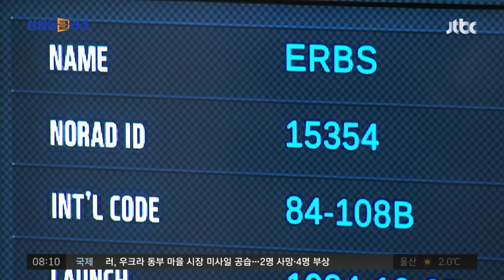미국 위성, 한반도 벗어나 알래스카 인근 바다로 추락 / JTBC 상암동 클라스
어제(9일) 한반도 인근에 추락했을 가능성이 제기됐던 미국의 지구관측 위성이 알래스카 인근 바다에 떨어진 것으로 확인됐습니다.

과학기술정보통신부는 어제 오후 1시 4분쯤, 지구관측 위성 'ERBS'가 알래스카 서남쪽 베링해 부근에 추락했다고 발표했습니다.

위성의 최종 낙하지점이 앞서 한국천문연구원이 예측했던 경로에 포함된다는 설명입니다.

한편, 흰 꼬리를 그리며 낙하하는 듯한 물체가 전국 곳곳에서 목격되면서 '위성이 아니냐'는 제보가 잇따랐지만 영상 속 물체가 위성인지 여부는 아직 밝혀지지 않았습니다.

(화면제공 : 시청자 김규례 박경령 양수현)